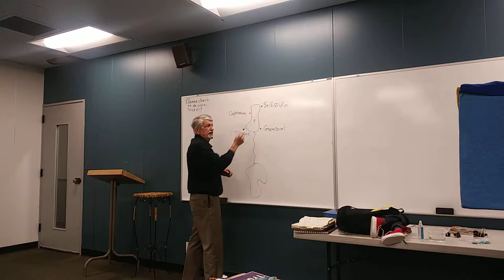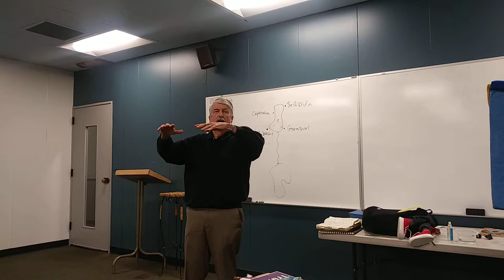David L Llewellyn History of the Feeding of the 5000